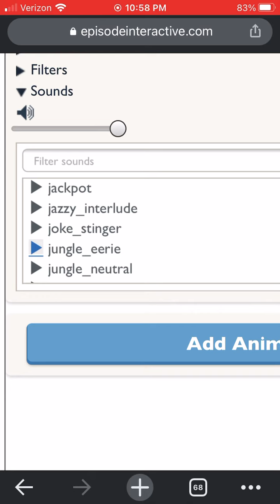Episode Interactive Soundtracks: J: jungle_eerie